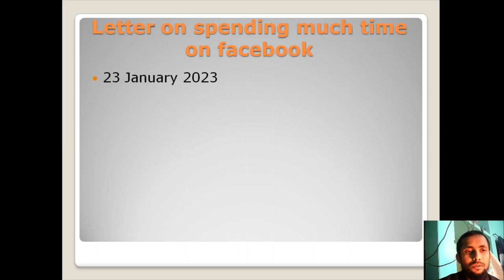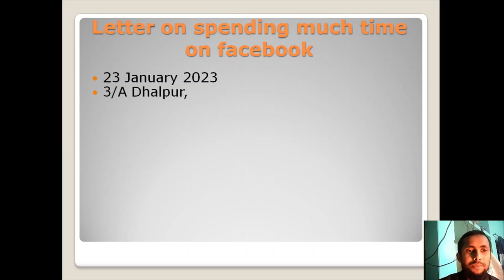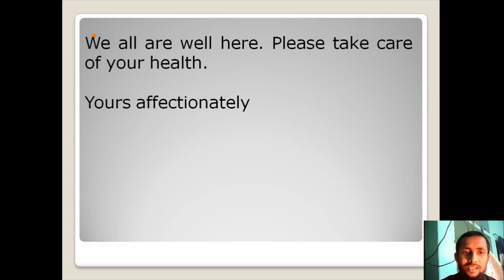Letter on spending much time on facebook (new version)